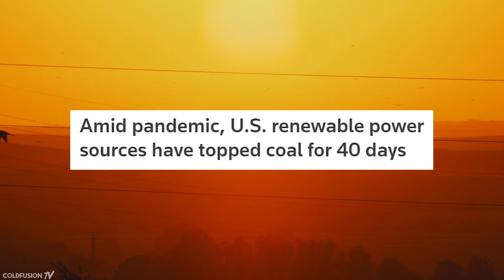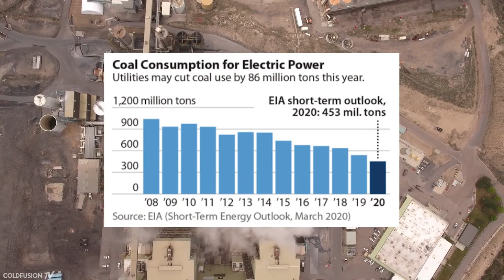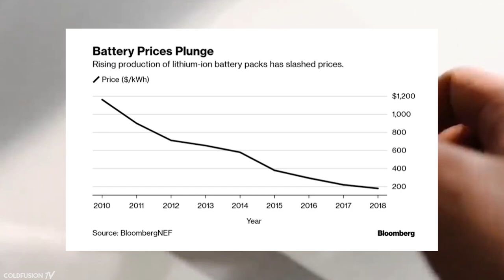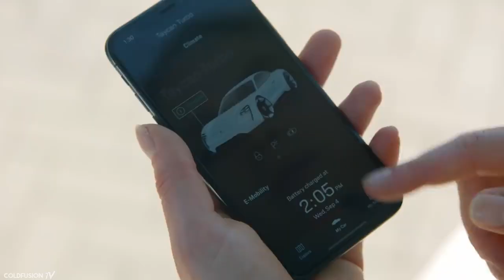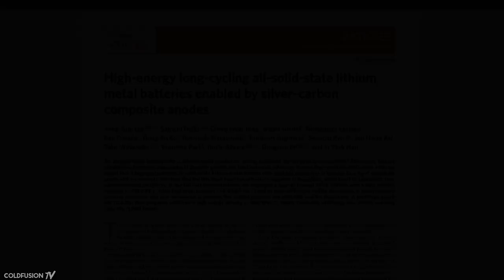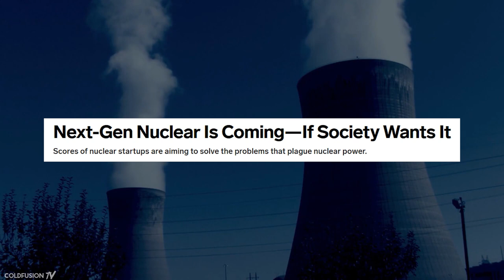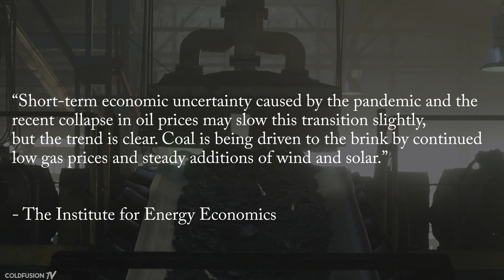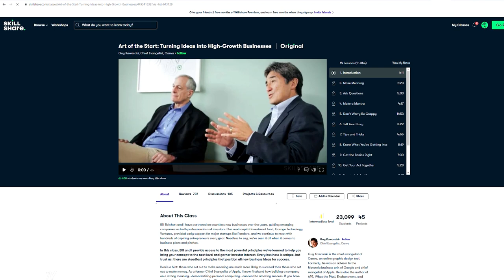Amid Pandemic, Renewables Now Supply More Energy than Coal in the U.S.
The first 1000 who click the link wiIl get 2 months of Skillshare Premium for FREE

This book is rated the 9th best technology history book by book authority.

//Soundtrack//

Ephemerals - You'll Never See Me Cry (Ambassadeurs Remix)

Hiatus - As Close To Me As You Are Now

Balmorhea - [SEQUENCED]14

Sleepy Fish - Forgot It Was Monday

Julianna Barwick - Look Into Your Own Mind

Burn Water - Burning Love